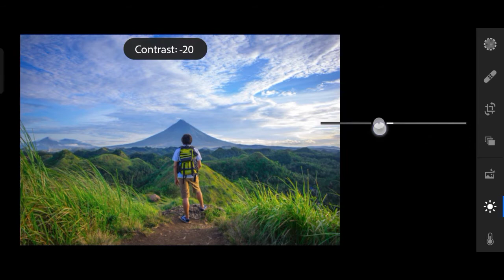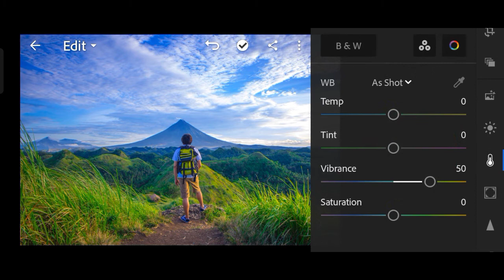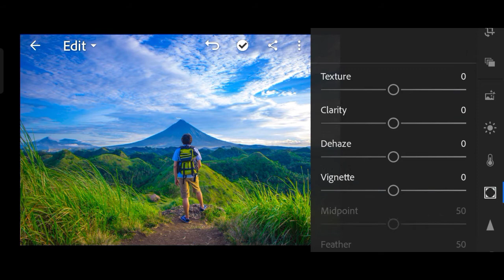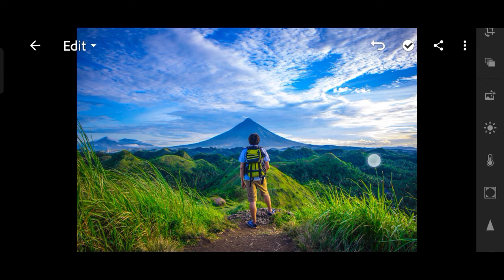||moody green lightroom mobile|moody green lightroom mobile presets|moody green preset|moody green||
moody green lightroom mobile|
moody green lightroom mobile presets|
moody green preset|
moody green|
lightroom photo editing
lightroom presets
lightroom

moody green preset|
moody green|

lightroom presets
lightroom

lightroom application
lr app
lr pro app
lighting room app
lightroom pc app
lr cc app
lightroom mod application
lightroom application apk
lr edit app
cracked lightroom app
lightroom computer app
lr premium app
apps lr
lr app background
lightroom app alternative
old lr app
lightroom original app
lightroom application for pc
lightroom app for pc windows 7
adobe lightroom application